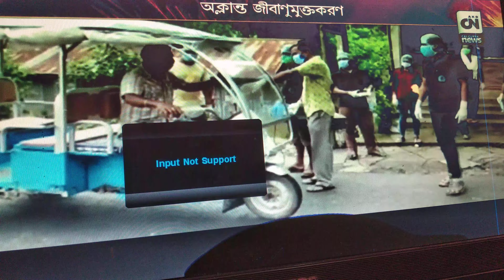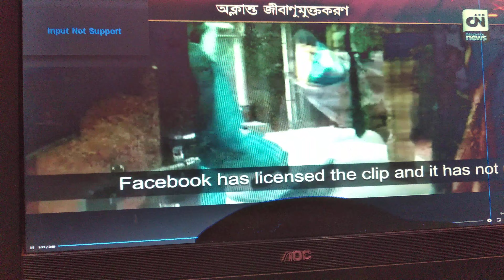করোনা আক্রান্তদের ঘরের ভিতর ডুকে গাড়িতে চলছে স্যানিটাইজ/tpmhumanrights/News/Human Rights Habra/News.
টুনিঘাটা পিপলস মুভমেন্ট অফ হিউম্যান রাইটস ওয়েলফেয়ার অ্যাসোসিয়েশন করোনা শুরু থেকেই নানা সামাজিক কাজ শুরু করেছে।কখনো ভাগচাষীর ধান কেটে দেওয়া।কখনোবা,খাদ্য পৌঁছে দেওয়া,কখনো সচেতনতা,আবার কখনো বা ভিনরাজ্যে থাকা মানুষকে খাবারের ব্যাবস্হা করে দেওয়া।জীবনের ঝুঁকি নিয়ে করোনা আক্রান্তদের ঘরের ভিতরে ডুকে চলছে স্যানিটাইজ।ডাক্তার,নার্স,পুলিশ কর্মী,আশা কর্মীর মতো যারা রীতিমতো করোনার সঙ্গে লড়াই করছে তাদের বাড়িতেও করা হচ্ছে স্যানিটাইজ।